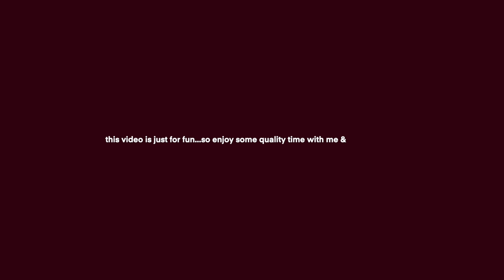sing&vibe with us!! :))